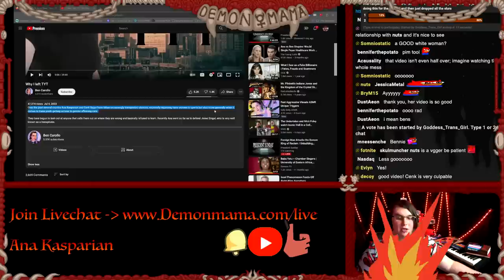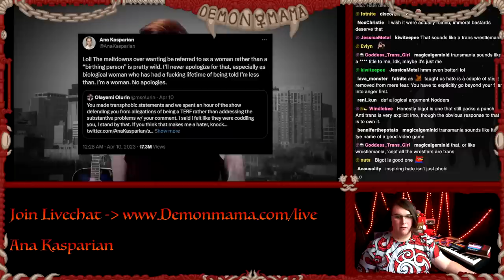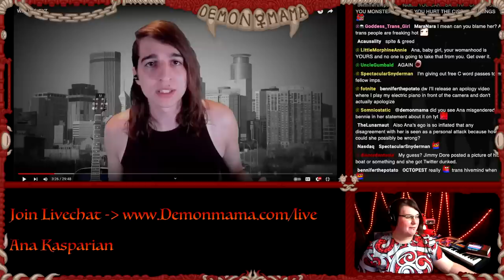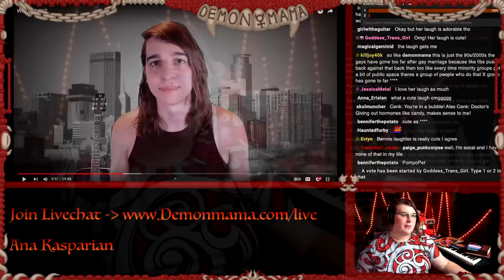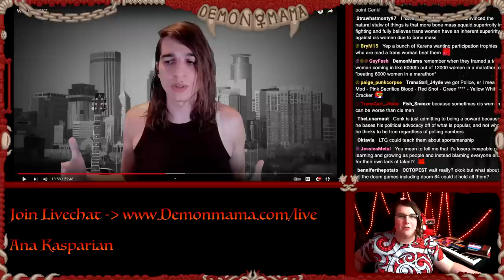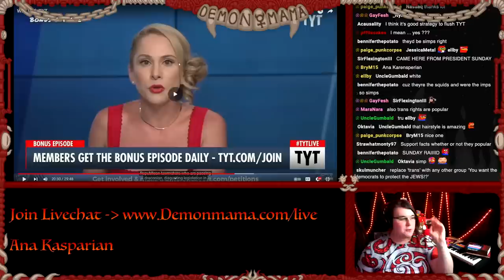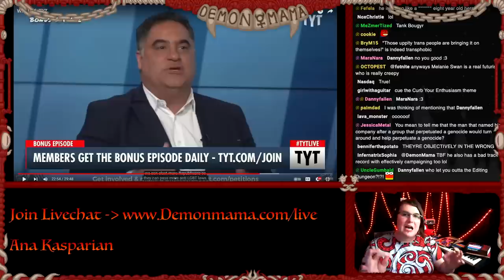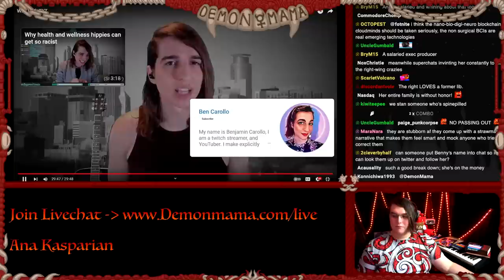Trans TYT Member LEAVES - Leadership FAILING